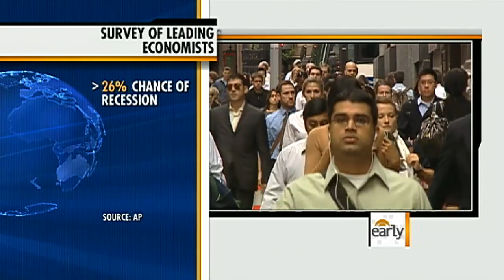S&P President Sharma stepping down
Standard and Poors President Deven Sharma is stepping down just weeks after his agency's historic downgrade of the U.S. credit rating. Jeff Glor reports.